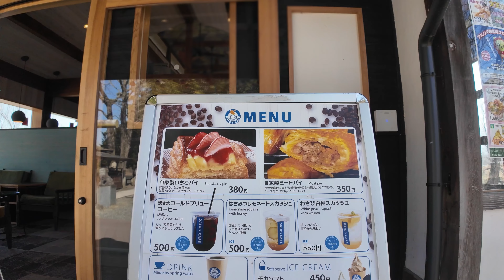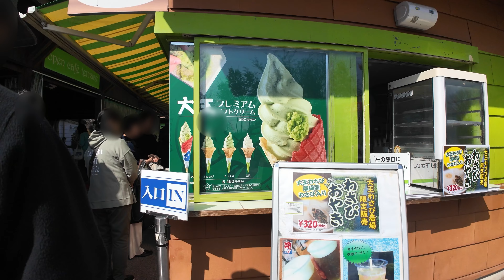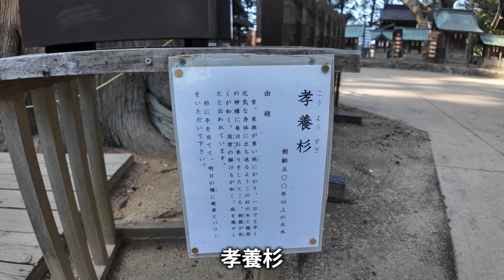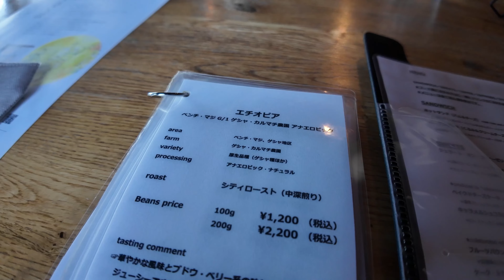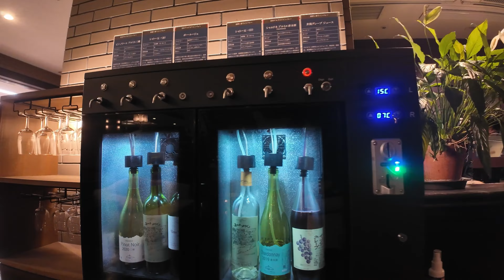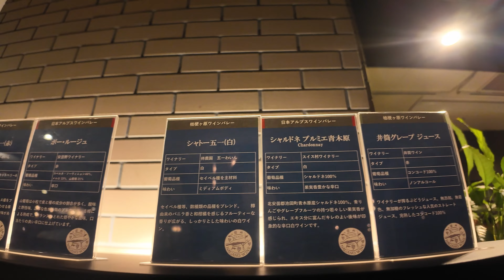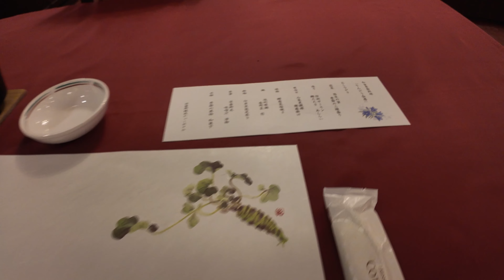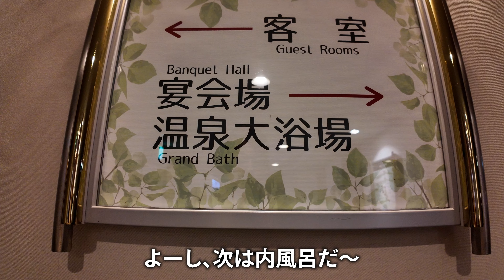【女ひとり温泉旅】安曇野の温泉旅館で贅沢な一泊。ワインと地ビールを楽しむ女子旅。長野県安曇野市の旅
女一人旅第８話　長野県安曇野市の温泉付きホテルにひとり旅にやってきました。わさび農場と穂高神社、地ワインに地ビールを楽しみます。贅沢バイキング料理にも舌鼓。是非ご覧ください。